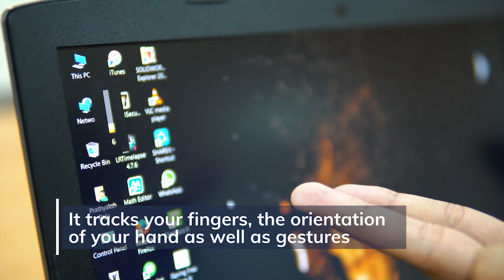Pre Campaign Launch Video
Kai is a gesture-based wearable controller that enhances intuitive digital interaction.

Navigate your desktop, browse through the web, flick through photos or play games and do everything you do in a normal day -- all with the wave of your hand or the flick of your finger. Let your imagination flow and let the Kai unleash your limitless potential.